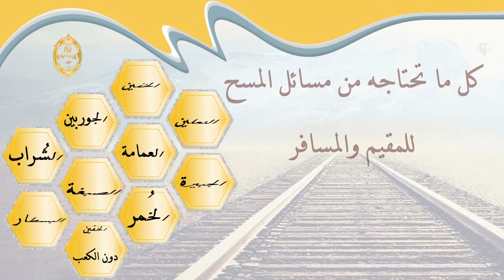الشيخ زيد البحري لبس شرابين من شدة البرد على طهارة ثم احدث وقل البرد وأراد خلع شرابا فماذا يفعل ؟